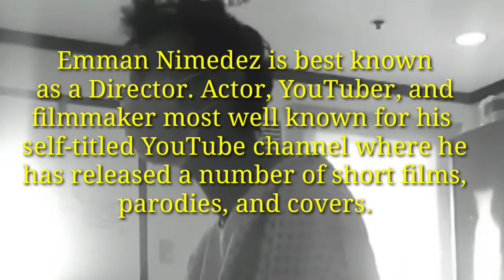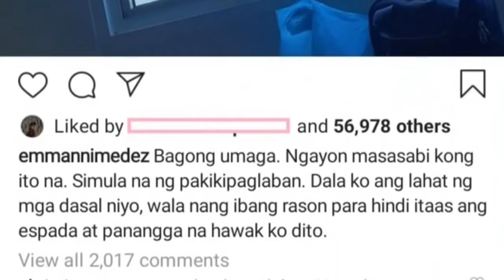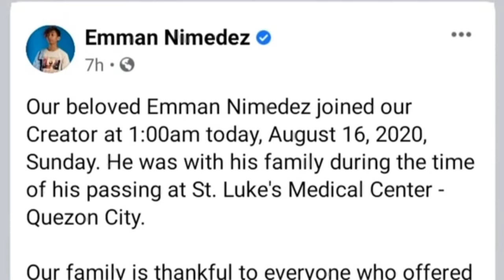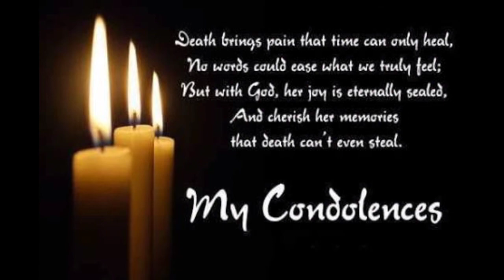SIKAT NA VLOGGER PUMANAW SA EDAD NA 27| EMMAN NIMEDEZ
A TRIBUTE TO EMMAN NIMEDEZ MAY YOUR SOUL REST IN PEACE IDOL

CONDOLENCE TO THE FAMILY

MY VIDEO WAS MADE FOR PURE ENTERTAINMENT PURPOSE. Hopefully you are enjoying my videos.😉